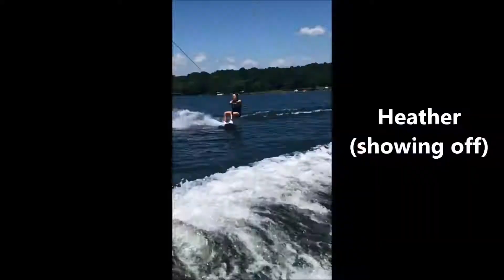CREW High School Retreat at Lake Anna 2020